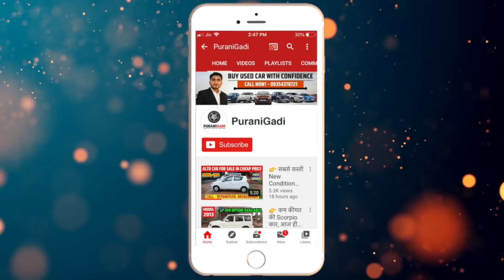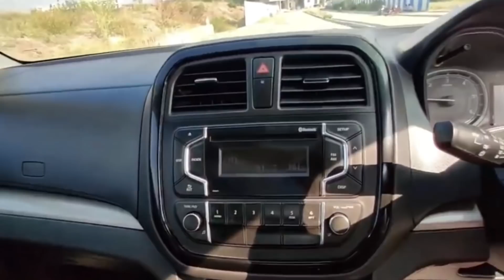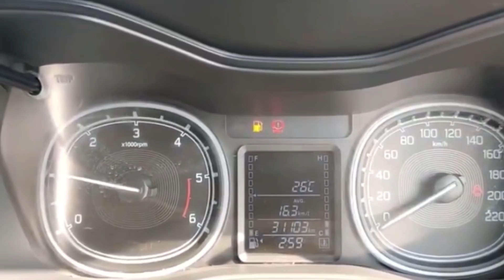Rs.75,000 देकर 0% EMI पर आज ही ख़रीदे | Second hand Maruti Vitara Brezza Car for Sale, Used Car Price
PuraniGadi || Rs.75,000 देकर 0% EMI पर आज ही ख़रीदे | Second hand Maruti Vitara Brezza Car for Sale, Used Car Price